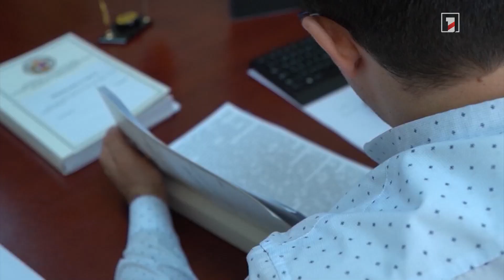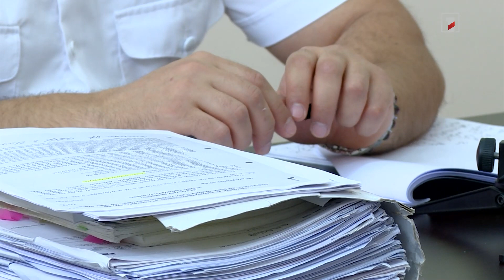«Մեդալը սիրուն տեսք ուներ». վկայի հարցաքննության ժամանակ Վլադիմիր Գասպարյանը խաչակնքվեց